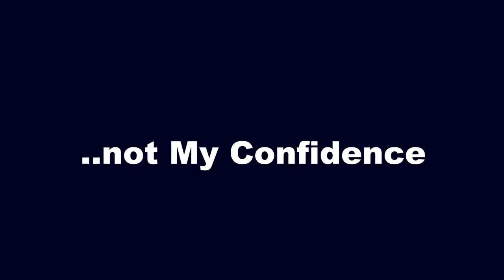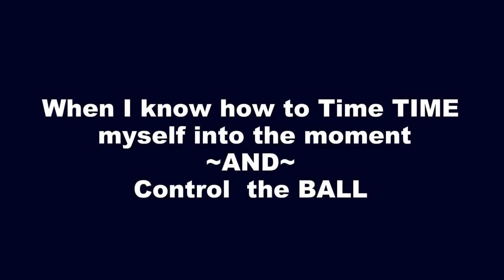*Psychology of Hitting* What's Going On at Home Plate? *Hitting Timing*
Alex Kirilloff, language of hitting, Minnesota Twins, baseball draft, hitting drills, timing at home plate, dave kirilloff,